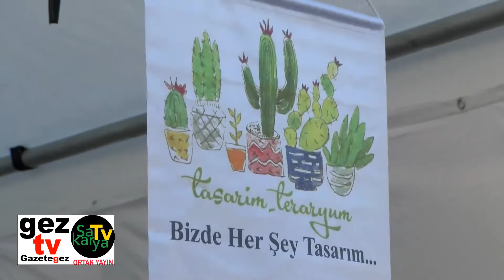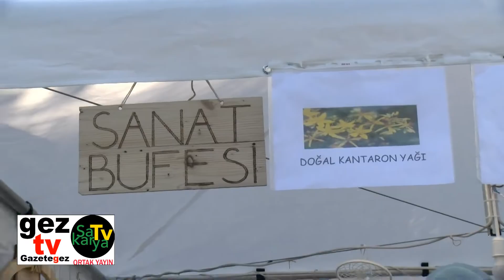Özlem Duman Orakçı; Mesleğini bıraktı bu işe baktı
Televizyoncu- Kurgu Yönetmeni Özlem Duman Orakçı; Mesleğini bıraktı bu işe baktı iki senedir bu işi yapmaya başladı. Ortak dostumuz Vahe Kılıçaslan vasıtasıyla buluştuğumuz ve aynı meslekten olan eşiyle birlikte kollarını el sanatlarına sıvayan Çift harika ötesi ürünler yapıyorlar. Bizden söylemesi izleyin de görün.